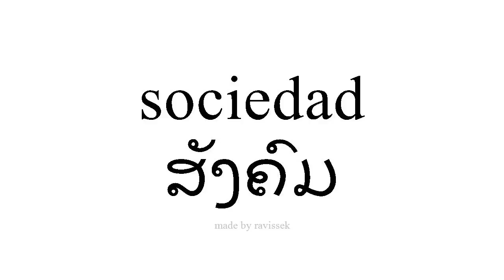ຮຽນຮູ້ ແອສປາໂຍນ ສັງຄົມ